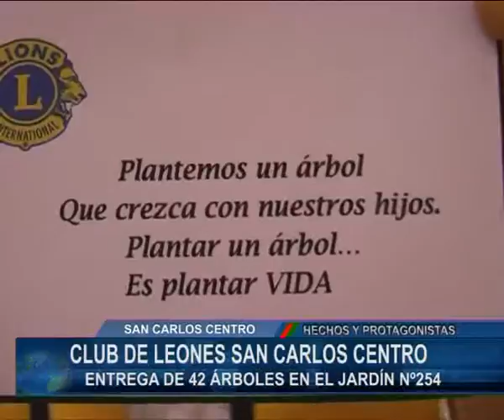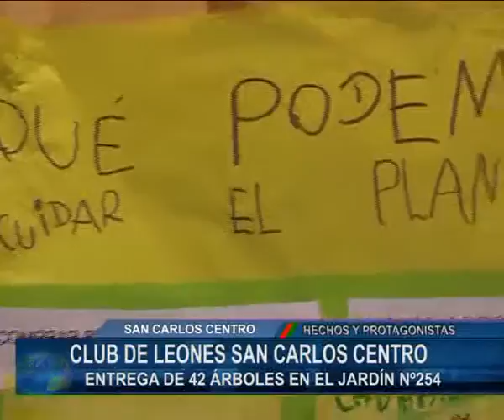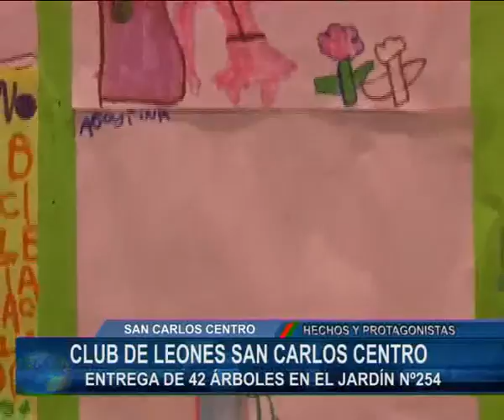ENTREGA DE ARBOLES AL JARDIN 85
Club de Leones San Carlos Centro